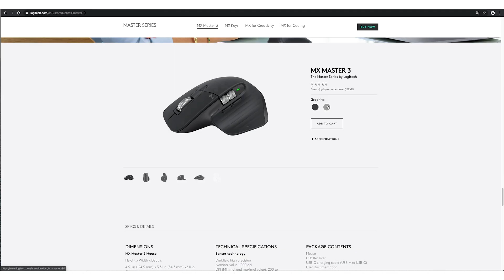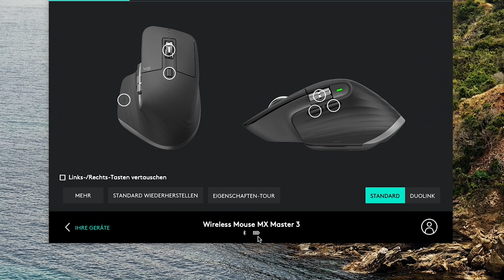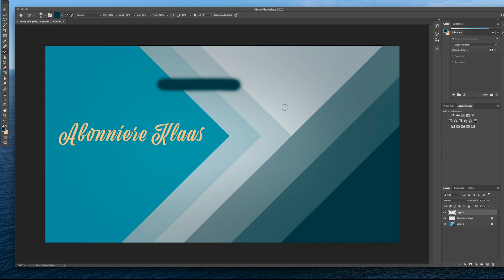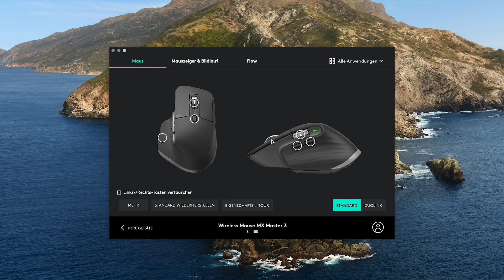MX Master 3 von Logitech Review (Deutsch) – Lohnt sich diese Maus?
Die Logitech MX Master 3 ist eine gute kabellose Desktopmaus mit vielen physischen Verbesserungen und einem neuen magnetischen Scrollrad - für alle Liebhaber des endlosen Scrollens!